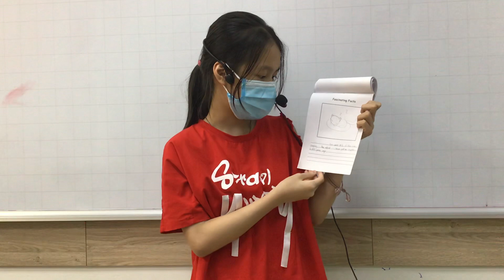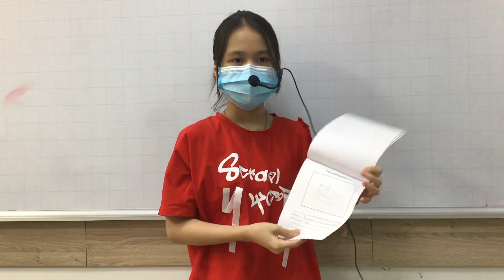CEC_Discover 1A_Mini project 3_My animal booklet_Trúc Ngọc